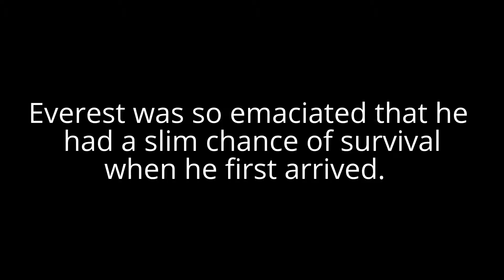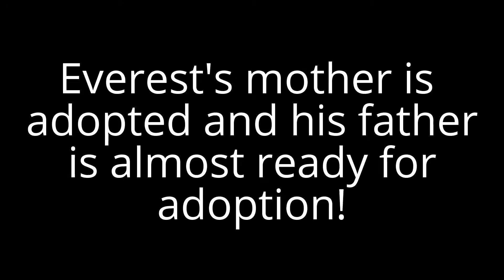My Edited Video